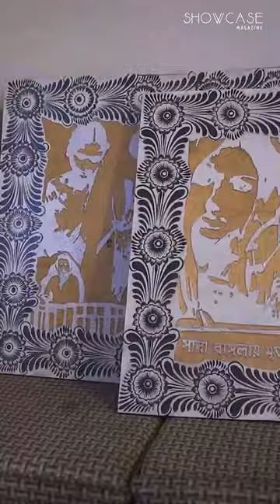Not confining to one medium I Artist Mahbubur Rahman I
Architecture, Interior Design & Art - SHOWCASE Magazine is the first-ever architecture, interior design, and art magazine in Bangladesh. It is a vibrant monthly celebration of influential names in design and art, innovative projects, design ideas, products, culture, etc. Launched in 2015, the magazine evolved over the years and is increasing in circulation and broadening in scope making it the byword for design and art in Bangladesh. Today, Showcase Magazine has a circulation of 5,000 per issue that is distributed in Bangladesh, India, China, Malaysia, and Singapore, and has immense influence in the realm of architecture, interior design, and art. Led by Editor Dato’ K.M. Rifatuzzaman, the team consists of renowned advisors, design journalists, and other domain experts. SHOWCASE Magazine created the biggest online magazine platform in Bangladesh.

to read more on architecture, interior design, and art.